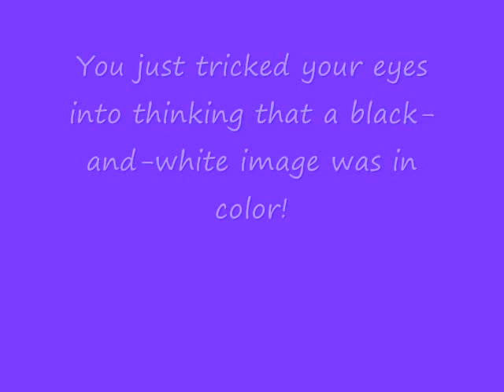Clownfish optical illusion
Common opitical illusion. You stare at a dot and eventually you see a black-and-white image in color.

Lachrymose Ferry- Thomas Newman